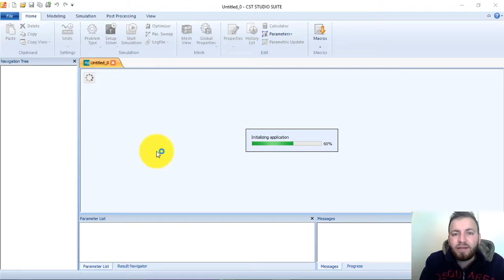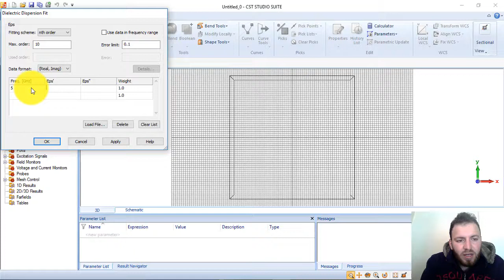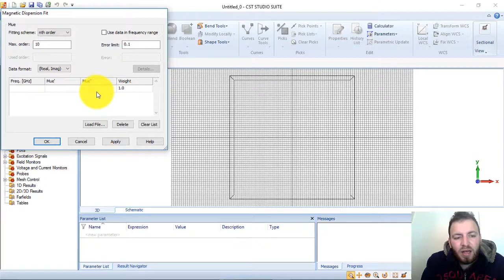Tutorial 16 - Creating a Complex Material in CST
Tutorial 16 - Creating a Complex Material in CST. In this video, I show you how we can build a complex material in cst computer simulation technology with complex permeability, complex permetivity or both of them. Load a file about a complex material and change the properties like color, conductivity and more.

البرنامج التعليمي 16 - إنشاء مادة معقدة في CST. في هذا الفيديو ، أوضح لك كيف يمكننا بناء مادة معقدة في تكنولوجيا المحاكاة الحاسوبية cst مع نفاذية معقدة ، نفاذية معقدة أو كليهما. قم بتحميل ملف حول مادة معقدة وقم بتغيير الخصائص مثل اللون والتوصيلية والمزيد.